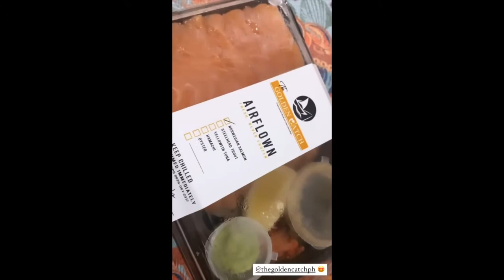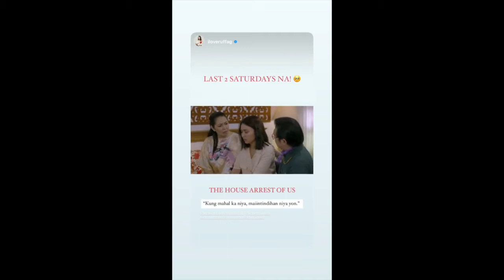KATHRYN BERNARDO WITH LAZADA //